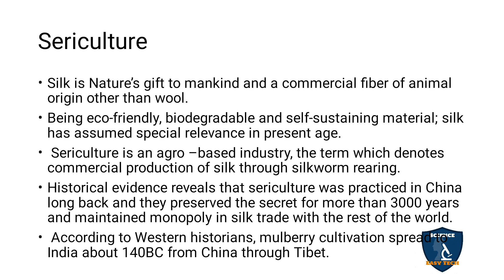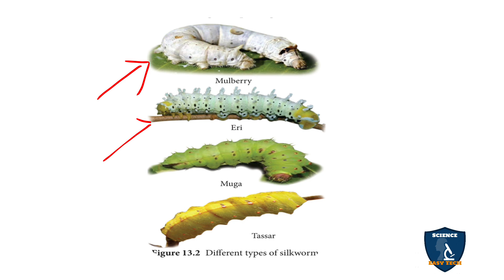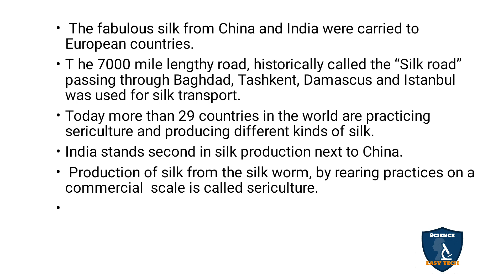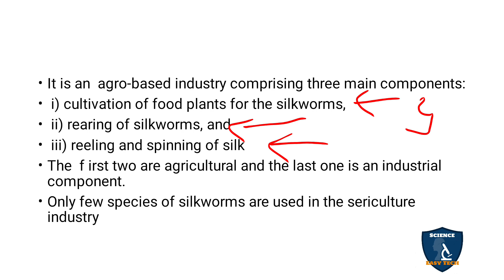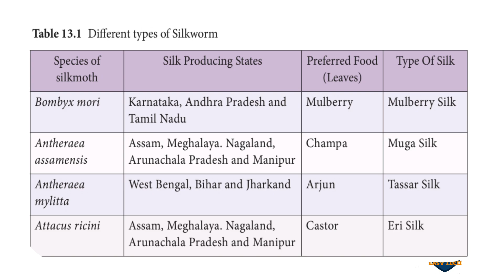Sericulture (Part 1)in Tamil | Trends in Economic Zoology | Class 11 | NEET | TNSCERT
Welcome to Science Easy Tech! In this video, we dive into the fascinating world of the **Sericulture (Part 1(**, focusing on its Trends in Economic Zoology in Tamil. This video is tailored for Class 11 students and NEET aspirants following the TNSCERT syllabus.

📚 **Topics Covered:**
- Introduction to Sericulture
- Interaction with the types of silk worms

This detailed lesson will help you grasp the critical role of  Trends in Economic Zoology , essential for your Zoology studies and NEET preparation.

**About Science Easy Tech:**
At Science Easy Tech, we aim to simplify complex scientific concepts for students, making learning easy and enjoyable. Join us on our journey to excel in academics and beyond.